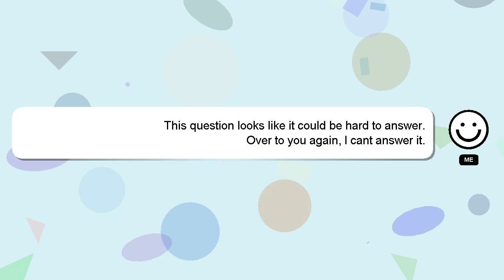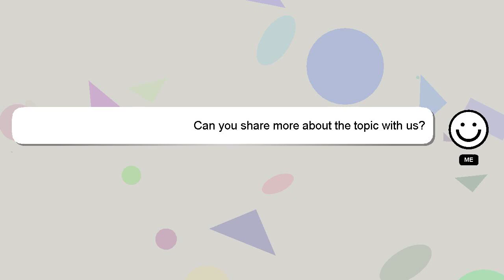How to keep one page portrait and the other landscape?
Let me give you a quick introduction about myself, Hello everyone, I'm Delphi. I am willing to help you find the solutions to your questions. - How to keep one page portrait and the other landscape?

If you have specific questions that need answers, please don't hesitate to comment or chat with me. If you provide an answer, I will 'heart' it as a sign of gratitude.

*2 What we are experimenting :*